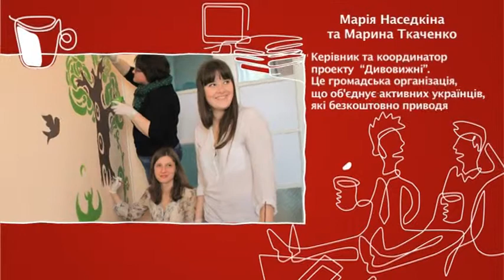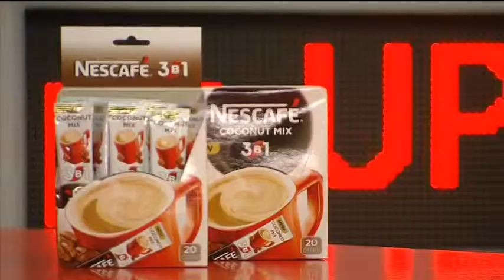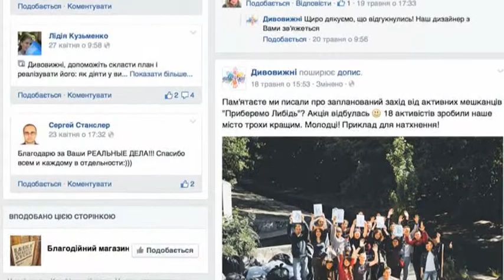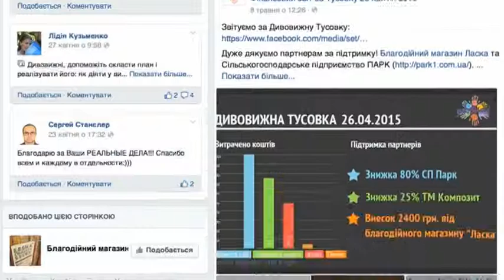Мария Наседкина и Марина Ткаченко, Проект «Дивовижні» 2 - Старт-UP Show з Nescafe 3в1 - 09.06.2015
Дивіться "Старт-UP Show з Nescafe 3в1" на М1 - Марія Наседкіна та Марина Ткаченко, Проект «Дивовижні» - громадська організація, що об'єднує активних українців, які безкоштовно облаштовують простір в містах. Про розвиток проекту.